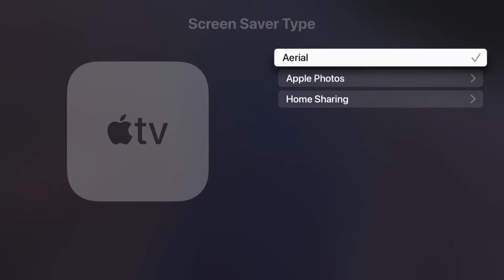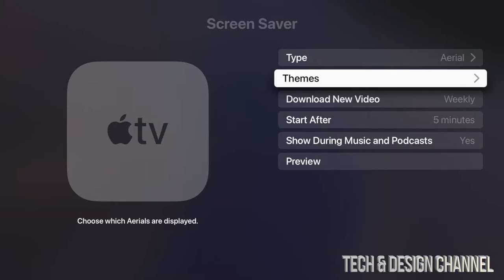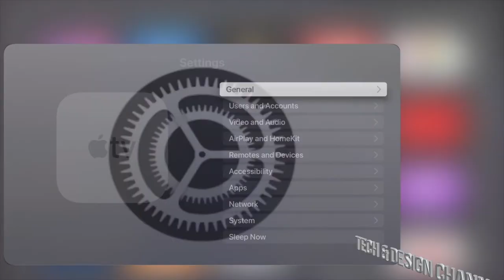How to Change Screen Saver Theme on Apple TV 4K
Apple TV 4K Screensaver Theme